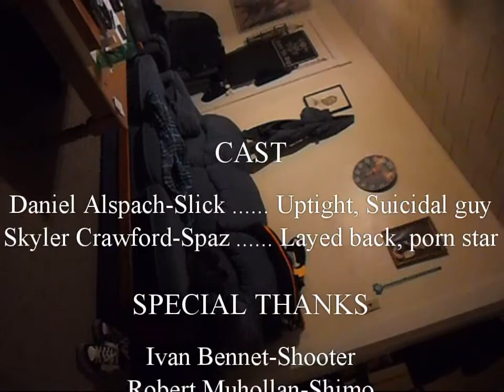Different Ambitions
This movie was made a short time ago earlier in the year. It was a bit of a refresher and started us on a new path for our movies, in a new direction. This film was Directed by Eye for An Eye Productions and Produced by Earthly Studios.